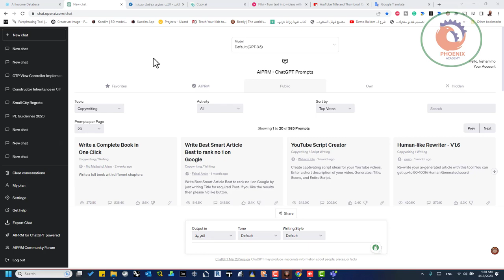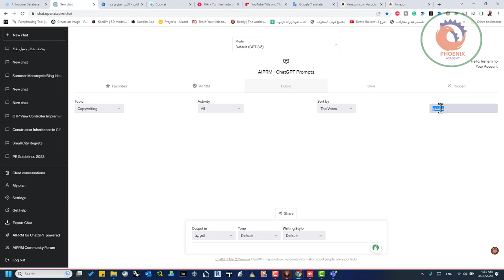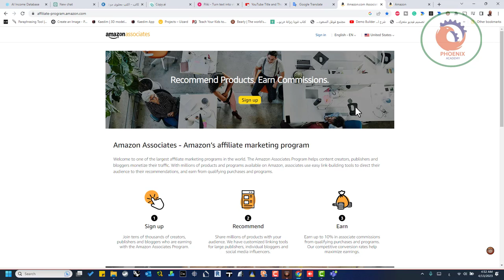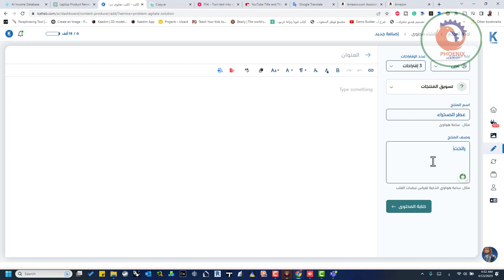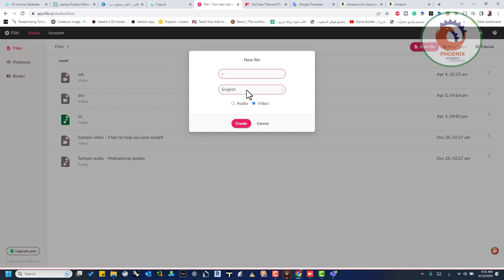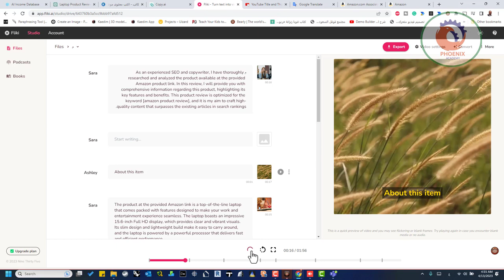الربح من خلال بيع المنتجات بالذكاء الاصطناعي affiliate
المواقع التابعة القائمة على الذكاء الاصطناعي
قم بإنشاء مدونة حول منتج تابع. استخدم أدوات نصية مدعومة بالذكاء الاصطناعي مثل Jasper أو Copy.ai لكتابة الكثير من منشورات المدونة والمحتوى المقنع حول المنتج الذي تروج له. يمكنك أيضًا نسخ النص ولصقه من صفحة مبيعات المنتجات في أداة مثل chatGPT واطلب منه تلخيص المنتج. استخدم الملخص كمنشور مدونة. يمكنك أيضًا إنشاء قوائم بالميزات والفوائد والإيجابيات والسلبيات والمزيد. أفكار محتوى لا حصر لها لموقع تابع مخصص.

❤️ روابط التواصل
✅ انستجرام